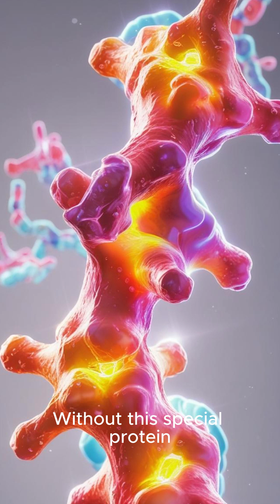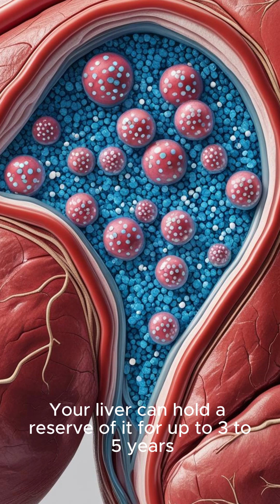Top 5 Facts About Vitamin B12 You Didn't Know